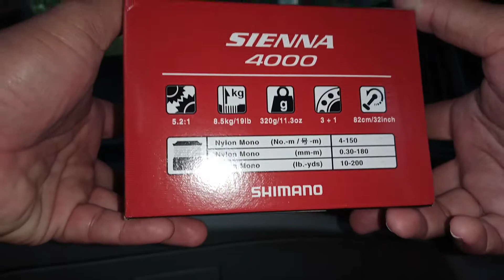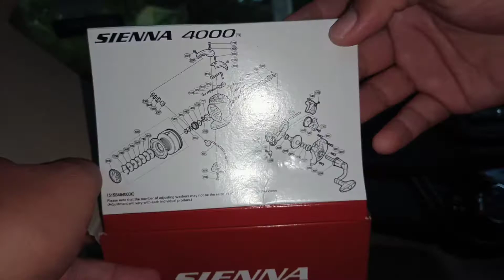shimano Sienna 4000fg